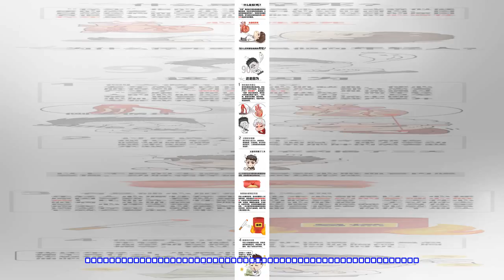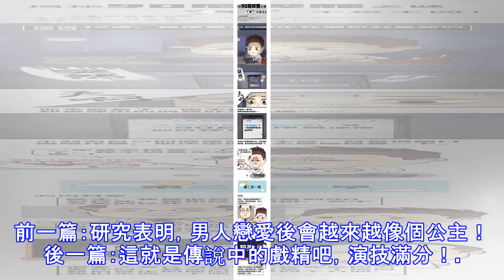揭秘90後猝死之謎，“累”不是主凶！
讓我們來談一下猝死背後的真正原因！　　來源丨大象心健康 　　 　　著作權聲明　　以上圖文為大象心健康原創 　　著作權歸大象心健康所有　　歡迎轉發朋友圈，讓更多人受益　　內...